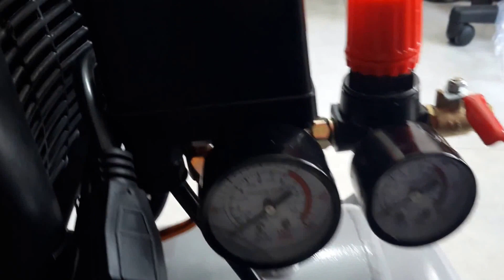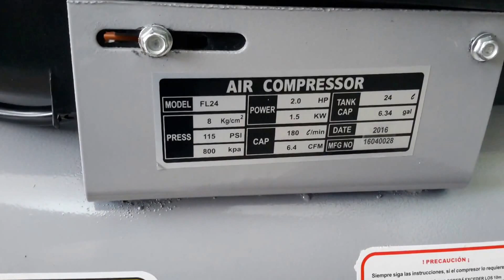Compresor Aire MacCARTHY 2 HP tanque 24 litros 2 manometros MytiendaOnline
Potencia 2 Hp tanque 24 Litros 115 PSI doble manometro 1 año de garantia